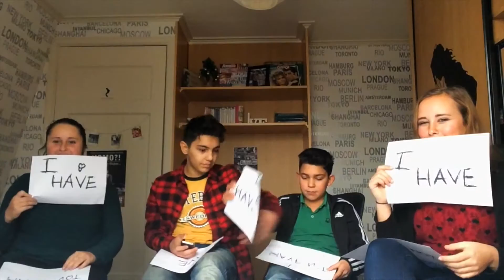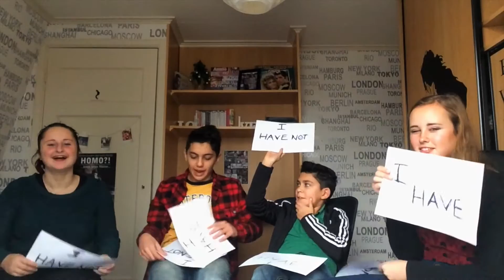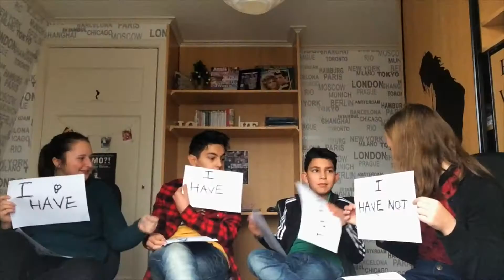Never Have I Ever!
I'm a real YouTuber now! I'm doing NEVER HAVE I EVER!

Big thanks to my friends Melissa and Jennifer Oosterholt for being in this video!

BTW sorry for not uploading for a while. I've been really busy!